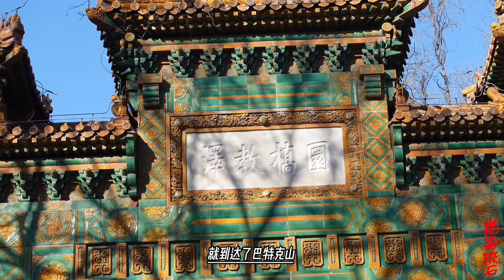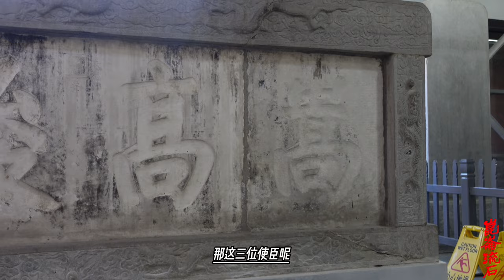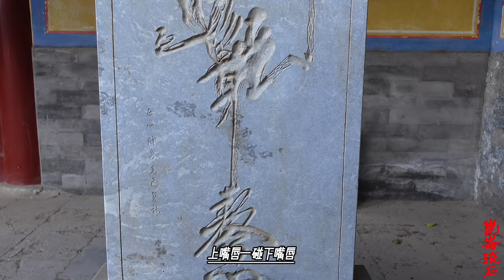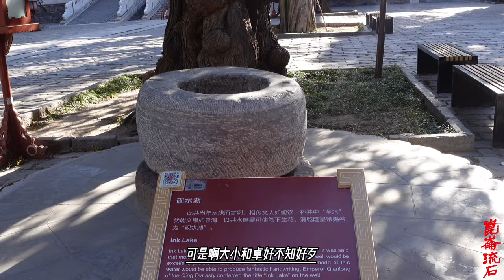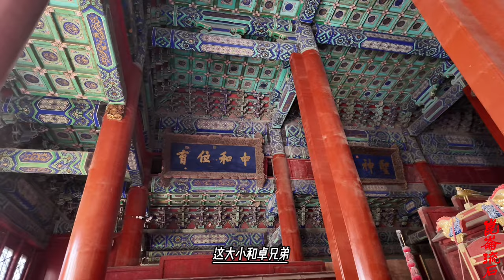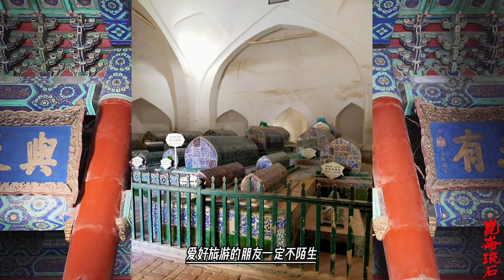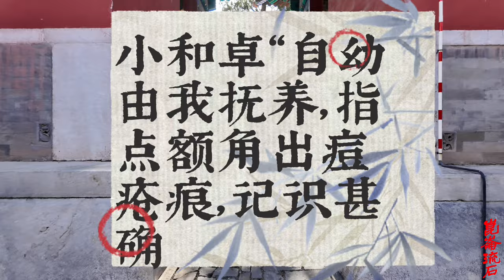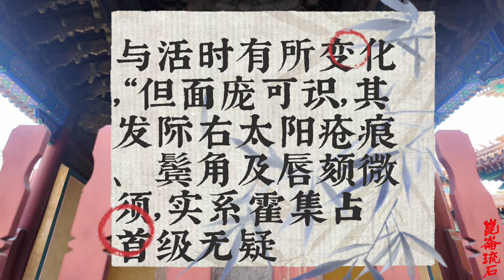大小和卓兄弟，稀里糊涂死在阿富汗，哥哥乱刃分尸弟弟身首两处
那么等到了九月九日，清军使节问素勒坦沙索要大小和卓的时候，大小和卓的尸体，已经被掩埋了。
而清军的使节对于大小和卓的被杀，是满腹狐疑。当下清军使节额尔登额质问素勒坦沙：你们明明知道大清索要大小和卓，为什么擅自将二人杀死？现在就算杀了二人，那么也要把首级给我们。
素勒坦沙原先觉得，自己既然已经杀死了大小和卓，那么想必清军也就不会再索要大小和卓了，这样既解决了问题，又不违反教义，两全其美。没想到事情根本不是这样，清军是根本不管死活都要，这下素勒坦沙又开始磨叽了，反复拿教义不允许的理由来拒绝，说：我们的教义，即使是对于和卓的尸体、首级什么的，也是不允许给外人的。